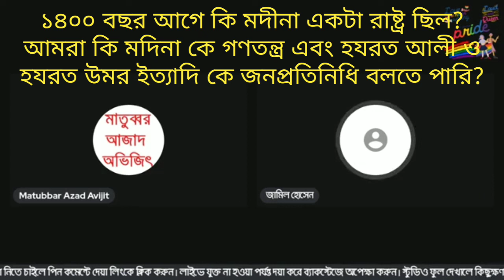১৪০০ বছর আগে কি মদীনা রাষ্ট্র ছিল? আমরা কি হযরত আলী এবং হযরত উমর ইত্যাদি কে জন প্রতিনিধি বলতে পারি ?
Was Madina a state 1400 years ago?
04/02/2022